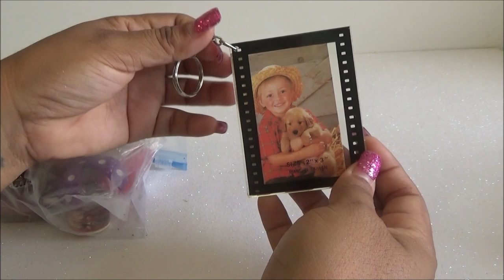Abriendo Bolsitas con Laurita: Llaveros Antiguos